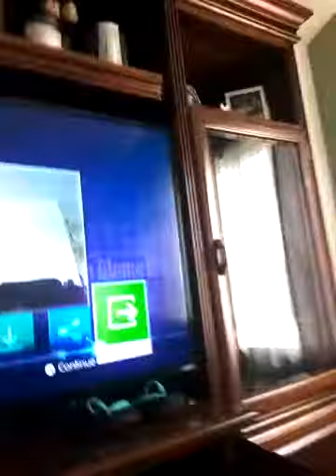Sooo tired! | Just Dance 2016 gameplay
Hey everyone this is me getting worn out! Part 2 coming soon!

Like if you want more of this game!